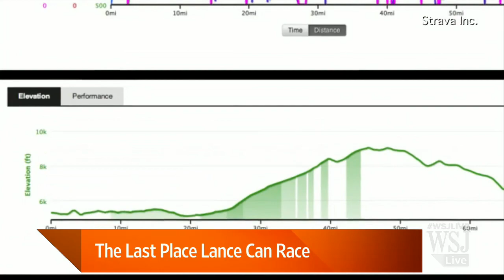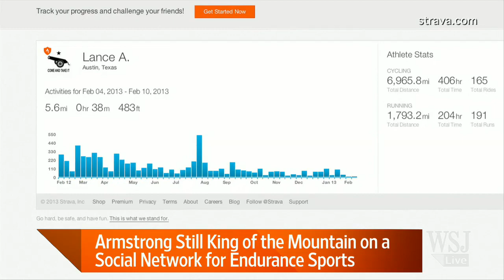Lance Armstrong Scandal: The Last Place Lance Can Race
The ever-competitive Lance Armstrong is turning to Strava, a social network for endurance racers. WSJ's Kevin Helliker joins Lunch Break with a look at the last place Lance can race. Photo: Getty Images.